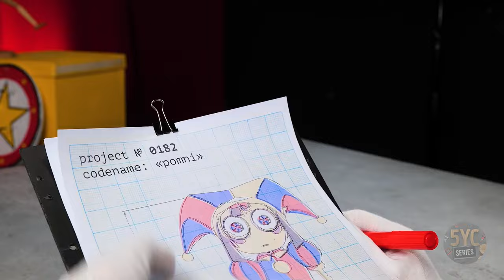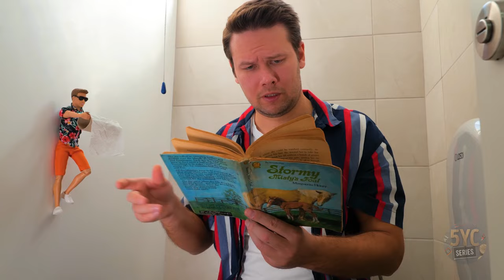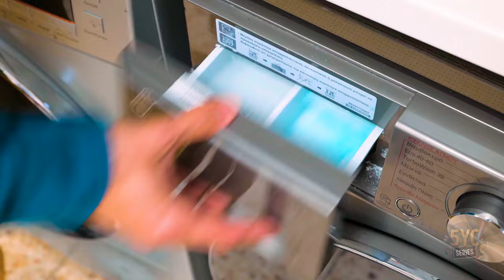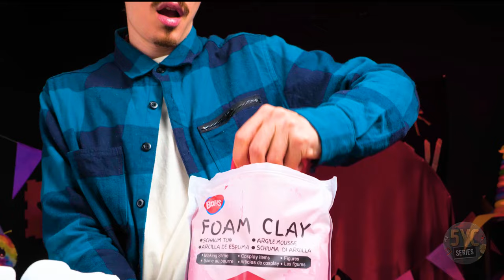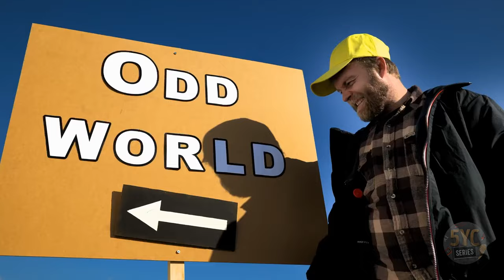Skibidi Toilet Thought He Has TV Woman 🤔📺 But It's Pomni!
✨🤖  Skibidi Toilet is probably very sad now, as he thought he had caught TV Woman. But now he has to get a long with Pomni... if Caine's coming to save her? Let's find out!

Timestamps:
06:47 - Liquid plastic is doing the magic here
24:40 - Caine’s huge head is almost done
46:56 - This thunder cloud is helpful for my craft